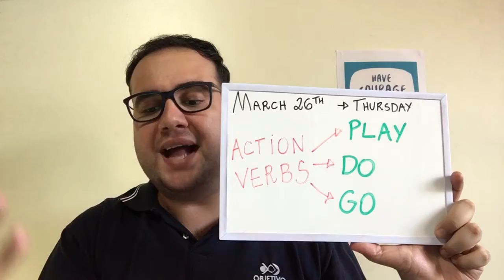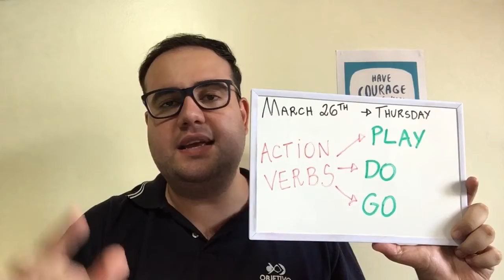Videoaula 2 - Língua Inglesa 7º ano (26/3)